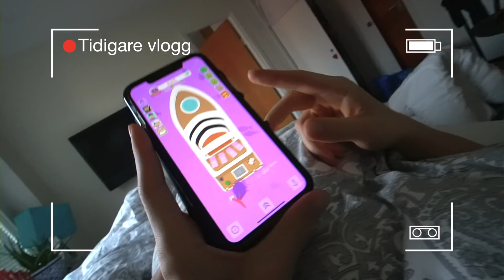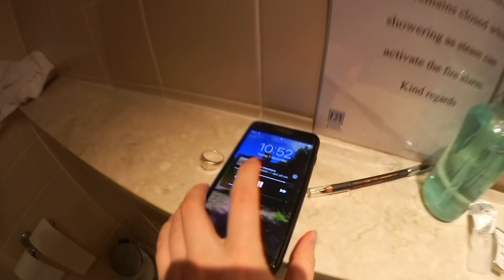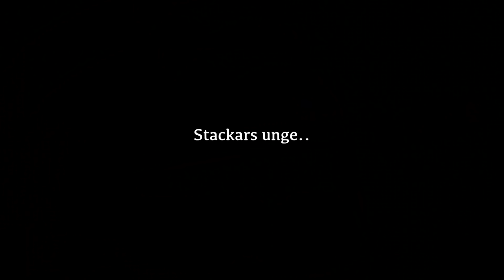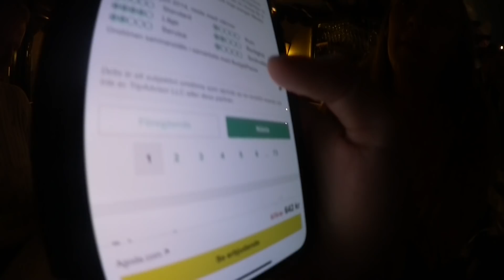HITTAR KNARK PÅ HOTELLET | Londonvlogg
NO KLICKBAIT JAG LOVAR!! haha.. Men ärligt, fyran vad äckligt hotell, naglar o hår o allt möjligt jag spyyyr!